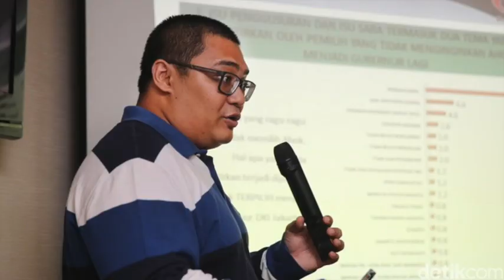Teaser Diskusi Bersama CEO MEDIAN Rico Marbun: Persepsi Publik Terhadap Penanganan Covid 19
Selasa Sore 28 April 2020
Pukul 16.00-selesai